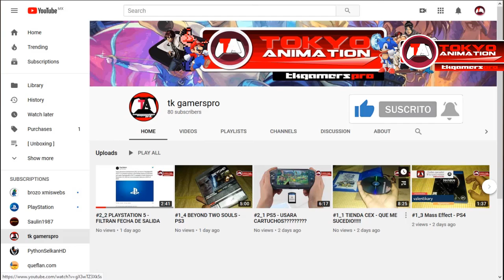#2_9 CONTROLES STEAM EN EXTINCIÓN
▼DESCRIPCIÓN E INFORMACIÓN DE DESCARGA ÁBREME▼

▌"Si te ha sido útil la información, no dudes en brindarnos tu apoyo con suscribirte a nuestro canal de youtube, a nuestro blog, te dejo patreon. facebook..si tienes alguna duda escríbenos en la sección de COMENTARIOS y SUSCRIBETE para mantenerte al día sobre las novedades de tokyoanimation, Hasta la próxima! ツ"▌

▌Caracteristicas Basicas: [No Hay]▌
▌Link de Descarga: [No Hay]▌
▌Contraseña: [Sin Password]▌
▌Responsabilidad de uso: Los videos, archivos e imágenes solo son para uso informativo, las descargas no son de nuestros servidores, son solo para prueba y el usuario se hace responsable por el uso de las mismas. ["Apoya al creador comprando producto de manera original, para que el creador siga creando mas"]. Gracias por leer.▌

▌Creditos Audio: ▌
▌Creditos Video: ▌

▌Nota: Apoyanos Subscribiendote a los canales para mas noticias actuales, tutoriales, noticias & mas. ▌

▌Comentario de Uso: "Descargo de responsabilidad de derechos de autor Según la Sección 107 de la Ley de derechos de autor de 1976, se permite el "uso justo" para fines tales como críticas, comentarios, informes de noticias, enseñanza, becas e investigación. El uso justo es un uso permitido por la ley de derechos de autor que de lo contrario podría estar infringiendo. El uso sin fines de lucro, educativo o personal inclina la balanza a favor del uso justo".▌

▌Coment of Use: "Copyright Disclaimer Under Section 107 of the Copyright Act 1976, allowance is made for "fair use" for purposes such as criticism, comment, news reporting, teaching, scholarship, and research.

▌YouTube viewers and creators petition the Federal Trade Commission (FTC) to clarify and reconsider the new Children’s Online Privacy Protection (COPPA Rule) regulations on YouTube creators. Shutting off personalized ads on creators’ content will cause more harm than good, especially for children. Quality family-friendly content will shrink, while more mature content will grow — yet kids will still be watching.▌

▌The FTC should not expand COPPA regulations for content creators. Broadening the definition of “child-directed” to include “child-attractive” would force many more creators to turn off personalized ads. As a result, even more quality content will dry up, and more mature and extreme content will fill the platform.

The free YouTube Kids app is a better solution than regulation targeting family-friendly creators. YouTube Kids removes privacy concerns around personalized ads. Parents buy devices and allow their children to watch YouTube Main. Many parents prefer to use YouTube Main because it has more features and less barriers. Creators should not be punished when parents choose not to use YouTube Kids. COPPA is about putting parents in control of protecting their children’s personal information online. The FTC should not use COPPA to remove parents from the process in regulating content and online advertising. ▌